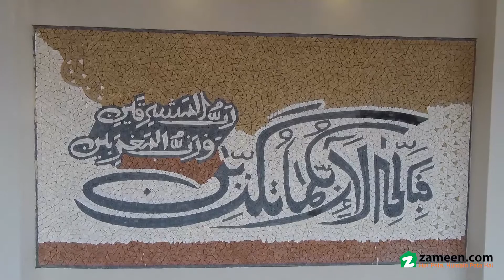10 MARLA BRAND NEW HOUSE FOR SALE IN ORCHARD 1 BLOCK PARAGON CITY LAHORE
At such amazing rate of Rs , such a deal doesn't remain open for long.

If you are looking for a House in this area, you will find no other option that even compares with this one.

Hurry up before this 10 Marla House in Paragon City, Lahore gets sold out. Ideally situated in Paragon City, this is an investment opportunity like no other.

Walking Distance From Park, Mosque and Commercial market.

Features:
4 Bed Rooms With Attached Baths
Drawing Room
Dining Room
Double TV Lounge
Double Kitchen
Huge Garage
Front Lawn

This 10 Marla House is the best real estate asset you can purchase at the moment. Looking for a lucrative investment or a shelter? Consider the following buy.